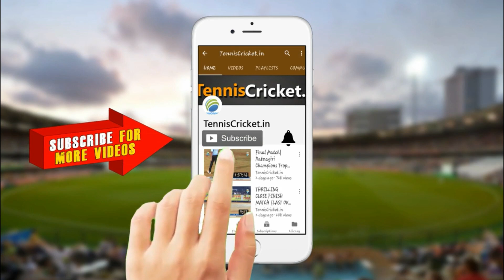(Highlights) Manse Fighter Mumbai vs Nimdari Fighter || Junner Premier League 2022